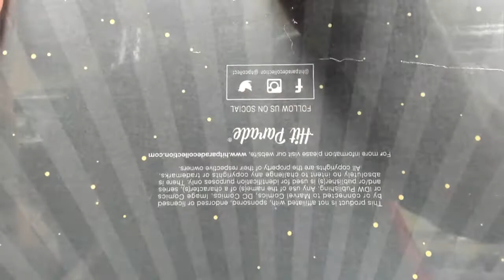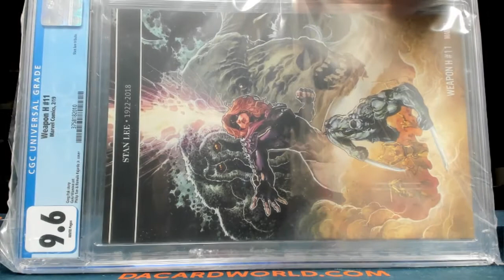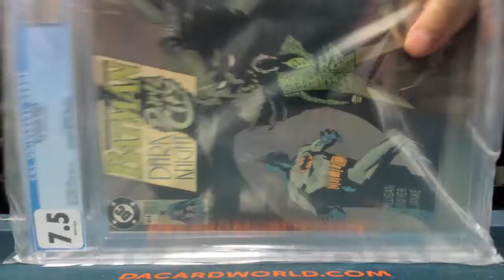Tony's HP Graded Comic Mystery Ed. break